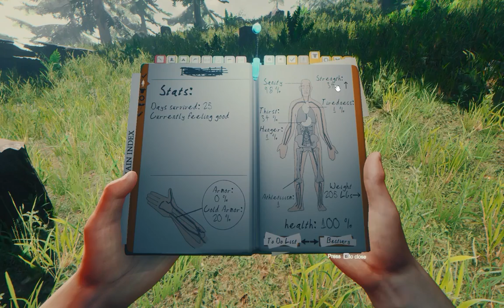►Setting up my Balcony, Wrapping Stairs, and a Lil' Bus Stop [Hard Mode] Episode 13 | The Forest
Building a cute little rest stop near the end aka protecting my backside from being bum rushed, prepping our Balcony for beautification, and building stairs to our. . . final? Floor. At least we need to get a bed somewhere in this treehouse lol.

"Why are there black bars on the side Fetid?"

Cause I'm dumb. Basically somehow Shadowplay decided to record my 1920x1080 gameplay but use my secondary monitor which uses a different ratio. So if I upscaled it the ratio would be off. This is not some new cool feature, its me being dumb and for those who noticed this I apologize!

Love you for sticking with it anyways :)

(music and tracking social tools)

The Forest is an open world survival horror game currently in development for PC.

The world

Gameplay